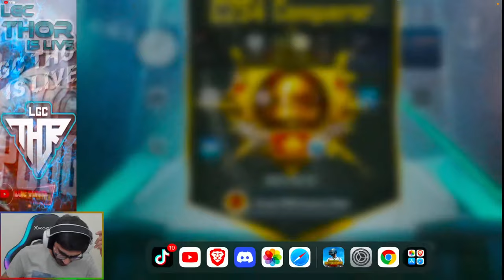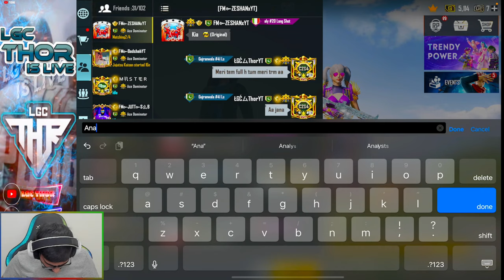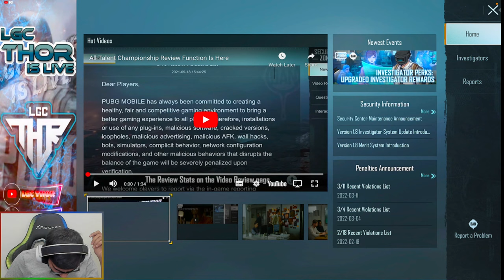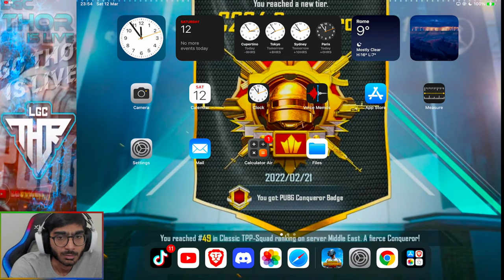BACK TO BACK CHICKEN DINNERS - PUBG MOBILE - LgcThor is live Rush Gameplay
device iPad pro 11. year 2020.
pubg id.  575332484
☆Server Europe
☆6 Fingers claw + gyro always on
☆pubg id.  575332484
☆in game name ŁGĆ《THOR》
☆My Settings
  [Graphic]
-Graphics: Smooth
-Frame Rate: Extreme (90fps)
-Style: Colourful
-Anti-alising: Enable
-Auto-adjus Graphics  Disable